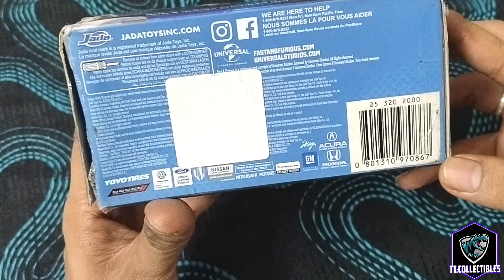Dom's Dodge Charger Daytona fastandfurious || Jada Toys